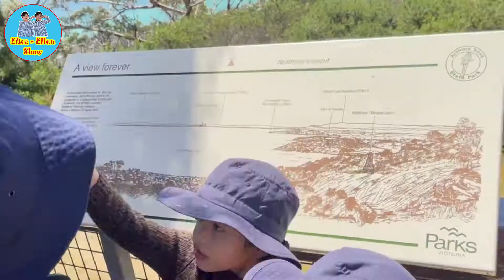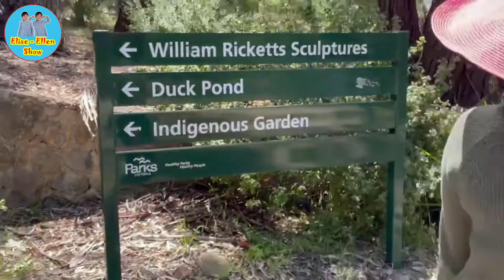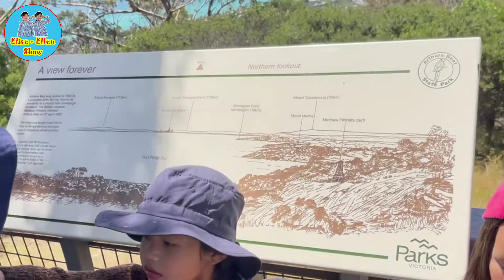A Nature Hike at Arthurs Seat State Park (Part 1) | Melbourne 2022 | Life in Australia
Please enjoy the nature hikes at Arthurs Seat State Park with us in this video. There are many things to explore and see. :)

A day of living, A day of learning

Elise - Ellen Show features the lovely twin sisters, Ellen (the 15mn older) & Elise (the younger) spending time together to make everyone's days happier and sometimes funnier with their playing and learning times including home-learning, toys review, trip vlogs, educational challenges, etc.

We wish to help all the families in making their home a fun place for kids to stay as well as to play. Meanwhile, we also hope that parents can get to learn more about how they can utilize the toys they got for their young kids.